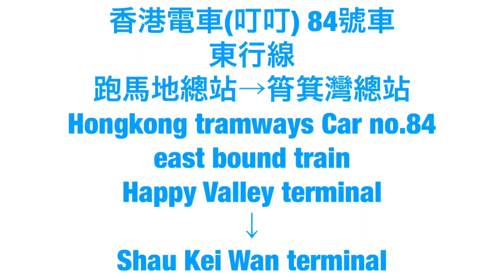香港トラム 84号車 跑馬地→筲箕灣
香港トラム84号車跑馬地→筲箕灣Hongkong tramways Car no.84 east bound train Happy Valley terminal→Shau Kei Wan terminal ※ 香港トラムの中間地点に位置する「跑馬地」にて前編と後編に分けて全線走破が出来るようにアップロードしました。続いて後編として「跑馬地→ 筲箕灣」の夜間走行です。2018年7月7日 July 7 2018 スマホにて撮影